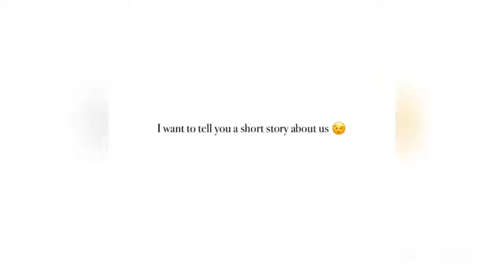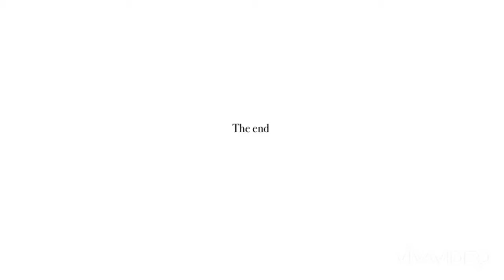Authors of ILoveFuckingMyWife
Marshall Makhubo and Zandile Phungwayo-Makhubo 🔥🔥🔥